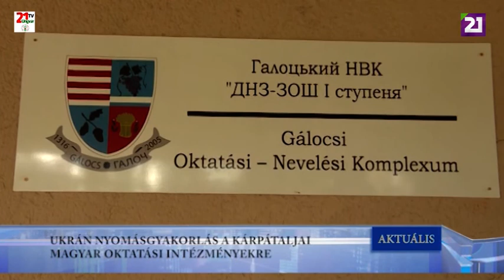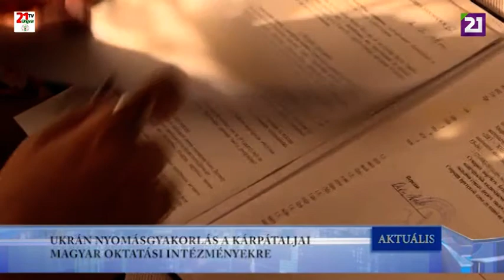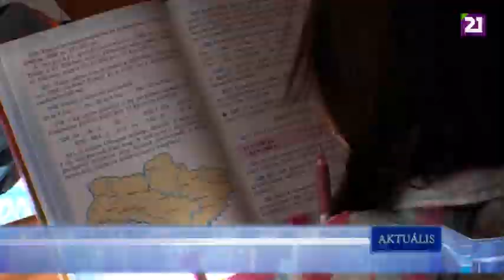TV21 UNGVÁR - AKTUÁLIS (2019.08.01.)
UKRÁN NYOMÁSGYAKORLÁS A KÁRPÁTALJAI MAGYAR OKTATÁSI INTÉZMÉNYEKRE